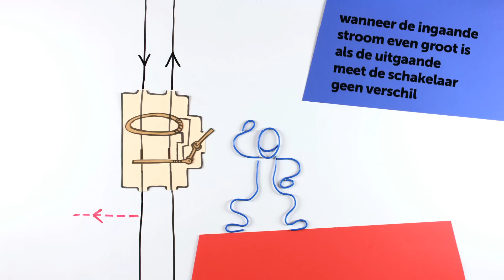Differentieelschakelaar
Een differentieelschakelaar (ook wel gekend als verliesstroomschakelaar of aardlekschakelaar) beschermt jou en je huisgenoten tegen elektrische schokken bij onrechtstreekse aanraking.
In deze video ontdek je hoe!